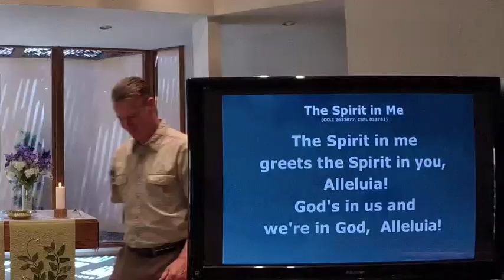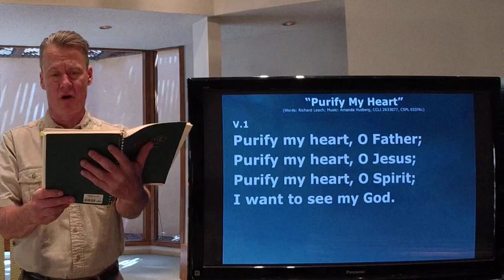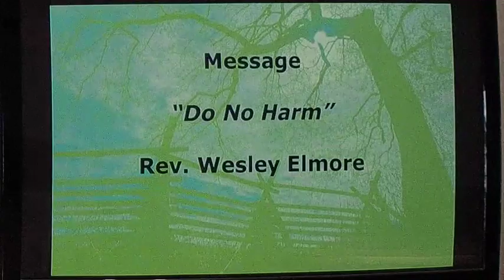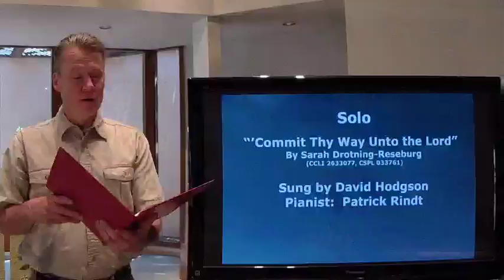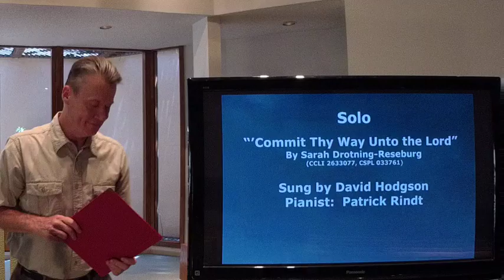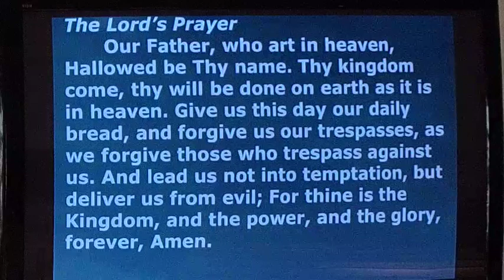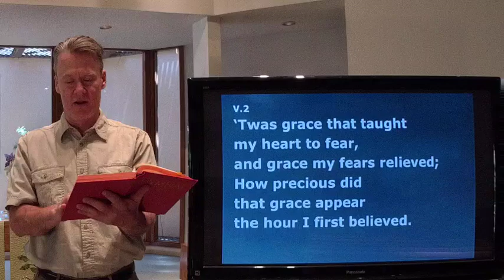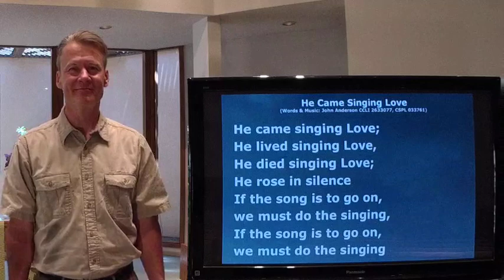RUMC Worship for 06:14:2020